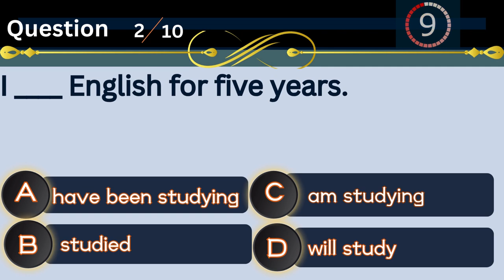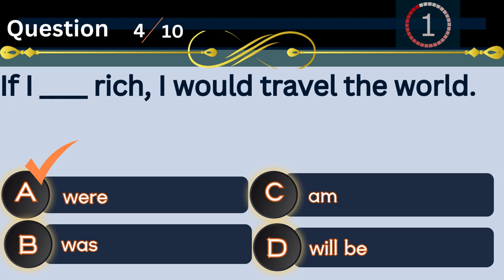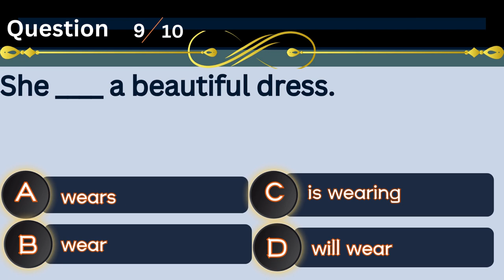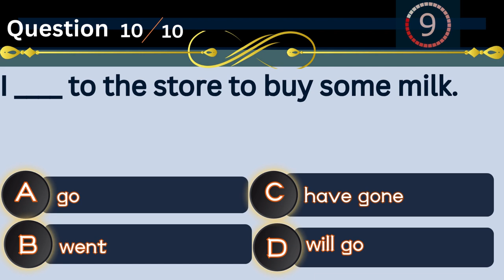Knowledge Questions and Answers | GN Questions and Answers # English Entrance Exam with explanation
Ace your next English entrance exam with our comprehensive video covering general knowledge questions and answers! In this informative tutorial, we'll dive deep into a wide range of topics, from history and geography to science and current affairs. Each question is thoroughly explained, giving you the tools to confidently tackle even the most challenging GK queries. Whether you're preparing for a competitive exam or simply want to expand your knowledge, this video is a must-watch.
General knowledge answers
GK questions
GK answers
English entrance exam
Entrance exam preparation
Exam tips
Competitive exam preparation
Quiz questions
Quiz answers
Knowledge test
Knowledge building
Educational video
Learning resources
Trivia questions
Trivia answers
Test prep
Test taking strategies
Academic success
Study skills
Educational content
Informative video
Knowledge enhancement
Question bank
Question-answer format
Explanation videos
Topic-wise questions
Subject-wise questions
History questions
Geography questions
Science questions
Current affairs
General awareness
Brain teasers
Logical reasoning
Analytical skills
Critical thinking
Memory improvement
Vocabulary building
Language learning
Interview preparation
Job interview tips
Career guidance
Self-improvement
Lifelong learning
Educational YouTube channel
Informative YouTube videos
YouTube learning resources
YouTube trending
YouTube recommendations
YouTube likes
YouTube views
YouTube engagement
YouTube analytics
YouTube SEO
YouTube marketing
YouTube growth
YouTube optimization
YouTube algorithm